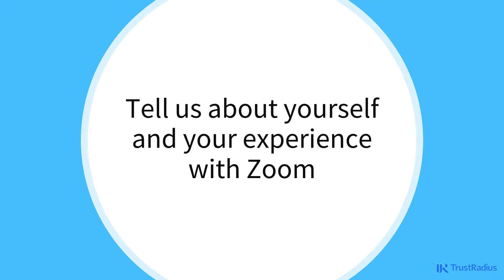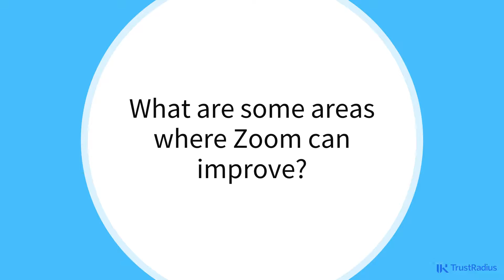Zoom Review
Zoom is an extremely popular tool for web conferencing, especially for smaller and mid-sized businesses, but what sets it apart from other options?  How does Zoom perform in larger businesses?  We spoke a professional that uses Zoom regularly across an entire call center.  They shared their thoughts on use case, top features, and what businesses they would recommend Zoom to.

You can check out detailed reviews of Zoom and other business software at TrustRadius.com.